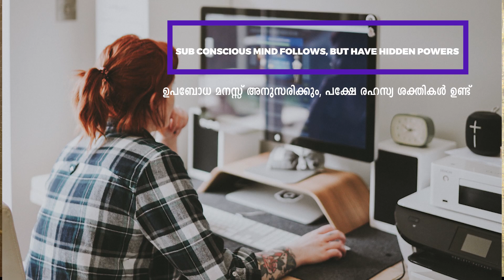You can be a Superhero | നിങ്ങൾക്കും ഒരു സൂപ്പർഹീറോ ആകാം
നിങ്ങൾക്കും ഒരു സൂപ്പർഹീറോ ആകാം. സൂപ്പർഹീറോ ആകാൻ എളുപ്പം ആയിരുന്നെങ്കിൽ എല്ലാരും സൂപ്പർഹീറോസ് ആയേനെ . പക്ഷേ അത് അസാദ്ധ്യവും അല്ല!!! എങ്ങനെ എന്നറിയാൻ വീഡിയോ മുഴുവൻ കാണുക.

You too can be a Superhero. Becoming a Superhero is not easy, otherwise everyone would have become one. But not impossible too. The facts are backed with Science.

•  You're a Superhero
•  Life events are actually the result of the workings of your conscious and subconscious minds.
•  Explaining Conscious and Subconscious Mind - Consider you  working on Laptop. You are the Conscious Mind, that direct things and Laptop is the subconscious mind that follows the orders. Computer don’t know what to do, by it’s own, but have hidden powers.
•  How to use your mind ? - Conscious Mind is Rational (യുക്തിസഹo)and Subconscious is irrational. You think with your conscious mind and what ever you habitually think will sinks down to your subconscious mind.
•  Your subconscious mind - seat of your emotions and is the creative mind.
•  If you think good, good will follow; if you think evil, evil will follow. This is the way your mind works. Hence the saying, so you think you become. Once the subconscious mind accepts an idea, it begins to execute it.
•  We gain knowledge through your five senses and objective mind (Conscious mind) learns through observation, experience and education.
•  Then the subjective mind (Subconscious mind) cognize (അവലോകനം) of its environment through the five senses and perceives (മനസ്സിലാക്കുക) by intuition (അവബോധം). This the seat of your emotions and the storehouse of memory.
•  The Power of Subconscious - enormous. It inspires, guides, Memory.  - Thoughts Action, O/P from Subconscious is reaction.
•  So be cautious on Morning Affirmations. Will detail in that video, with NLP Series of this Channel
•  The subconscious mind never sleeps, never rests. Proof with example - while giving highlights about NLP video.
          1. Prayer – which scientifically is a wish we want to accomplish. Here you are pushing your good thoughts to subconscious mind and for a moment you feel it.
          2. Visualization Technique – Visualize the idea, with your mind eye as if it’s alive. Basically apply the technique of fake it to make it with mind. Ex: Trance Fahad
          3. Sleeping technique – Recite the idea / suggestion when you are so drowsy and conscious mind seldom works. Like while meditating, or almost just before sleeping and immediately after you’re awake.
          4. Thank You Technique – Thank as if (or as) you have the idea/habit you wished for.
•  Personally, Empathy – the best super power. But Empathy without boundaries is self destruction

🙏REACH ME 💝